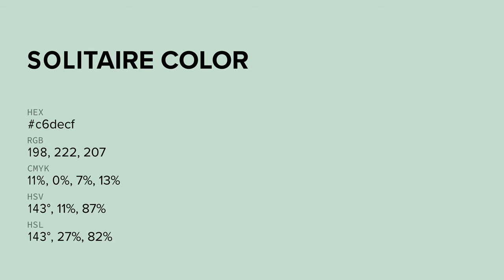Solitaire color c6decf hex color - Green color - Warm color c6decf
What color is Solitaire ? c6decf hex color - Green color - Warm color c6decf

Hex c6decf Color Code is also known as Solitaire color.

Hex c6decf Color code in RGB color code model is created after adding 77.65% red color, 87.06% green color and 81.18% blue color.
Hex c6decf Color code in CMYK color (process color) code model is generated after subtraction of 10% cyan, 0% magenta, 6% yellow and 12% black.